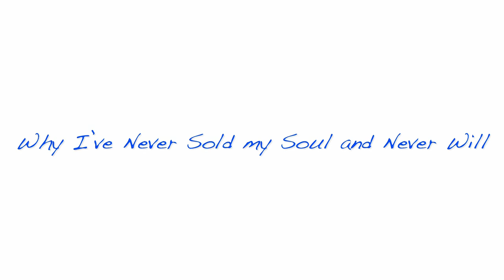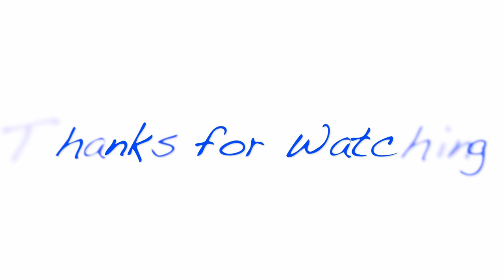Why I’ve Never Sold my Soul and Never Will